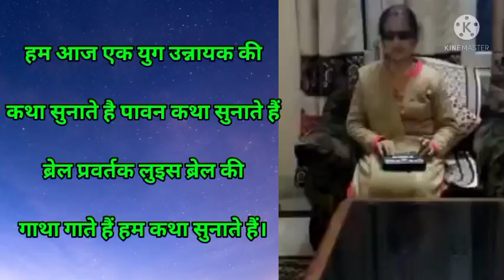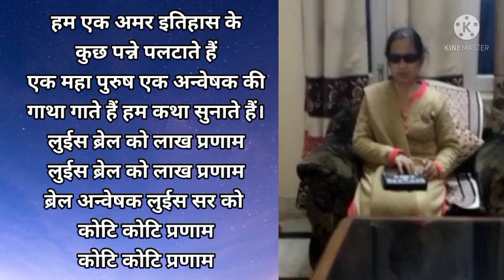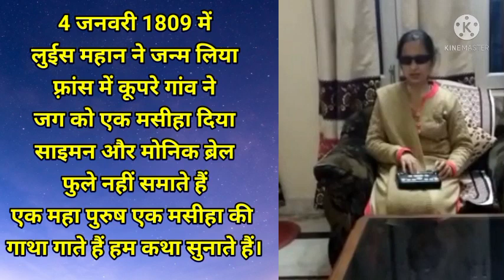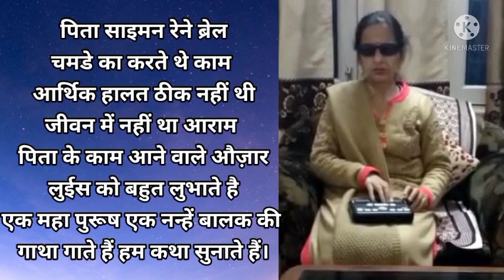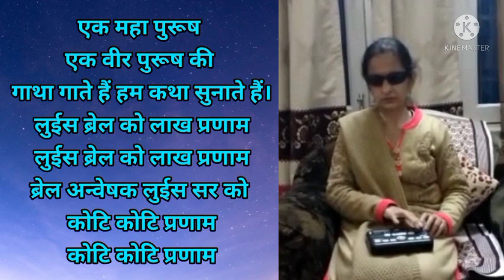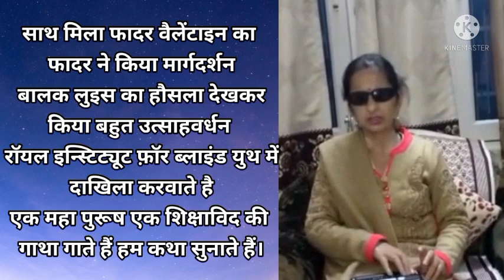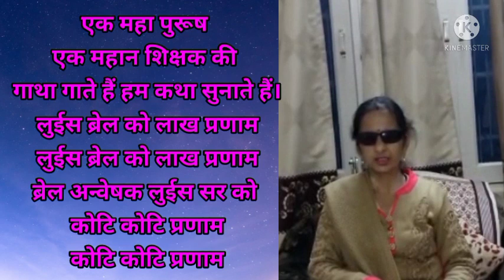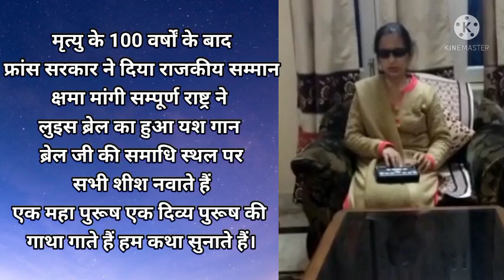Louis Braille song | Biography of Louis Braille | Invention of braille script by Utkarsh Pathshala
About this video: In this video we have presented the biography of inventor of braille script Louis Braille
and  invention of braille script/lipi - the language of blinds by Louis Braille through Louis Braille song in hindi.

sung by : Proffesor Anupama Sharma